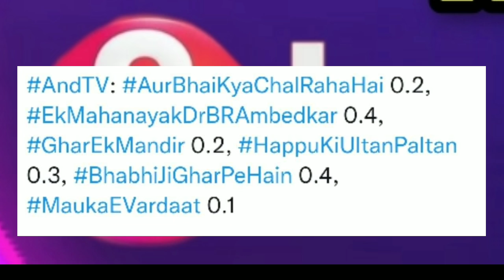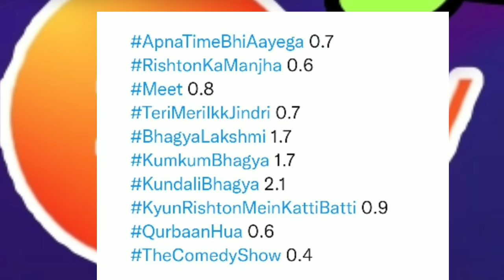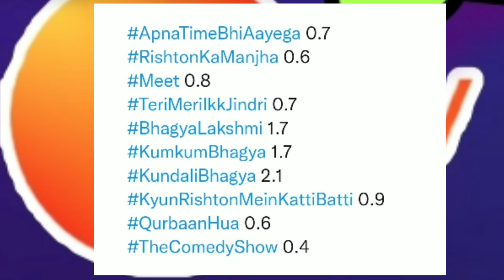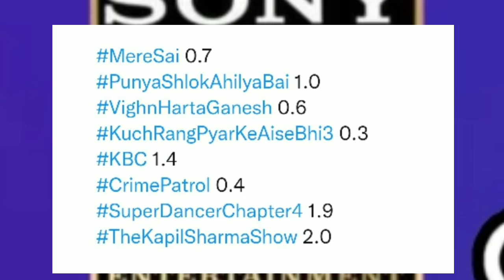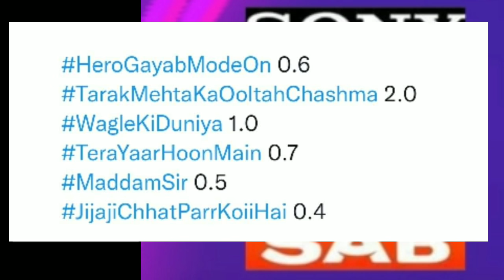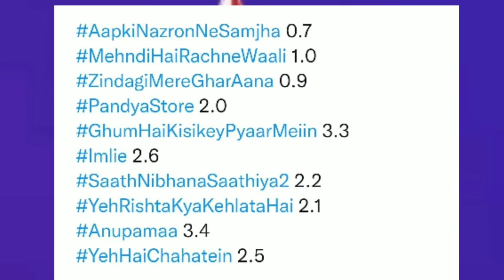Week 34 - ALL SHOWS TRP - STAR Plus, SAB TV, Colors TV, Zee TV, Sony TV, STAR Bharat, And TV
All shows trp week 34 2021
2021 full trp
Shaadi Mubarak
Ghum Hai Kisikey Pyaar Meiin
Imlie
Anupamaa
Yeh Hai chahatein
Pandya Store
Baalveer Returns
TMKOC
Maddam Sir
Mere Sai
Punyashlok Ahilyabai
Vighnaharta Ganesh
Crime Patrol
Udaariyaan
Sasural simar ka 2
Choti Sarrdaarni
Shakti
Barrister Babu
Namak Issk Ka
Pinjara
Molkki
Bawara Dil
Kumkum Bhagya
Kundali Bhagya
Kyun Rishton Mein Katti Batti
Qurbaan Hua
Brahmarakshas2
Radha Krishn
Savdhaan India
Aur Bhai Kya Chal Raha Hai
Yeshu
Laal Ishq
Anupama trp